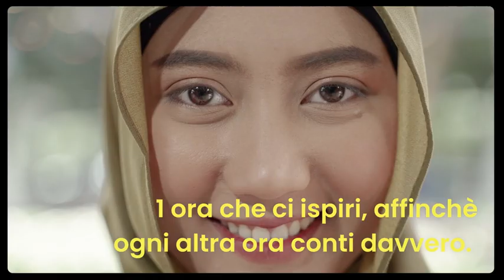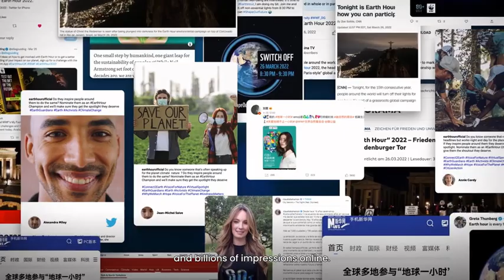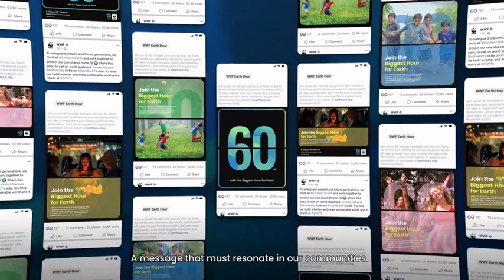Earth Hour, evento globale del Wwf: “-Co2 + natura = futuro” - da short del wwf - 230322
Earth Hour, evento globale del Wwf: “-Co2 + natura = futuro”  l’equazione del futuro - da short del wwf 230322 - MARCHEINFINITE